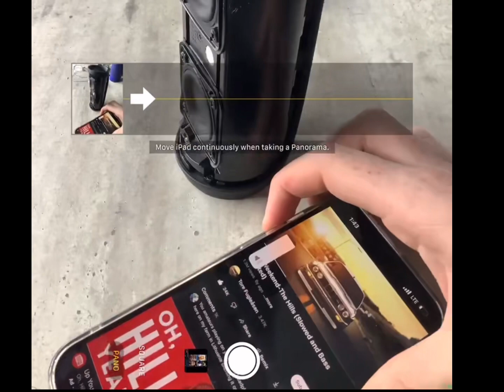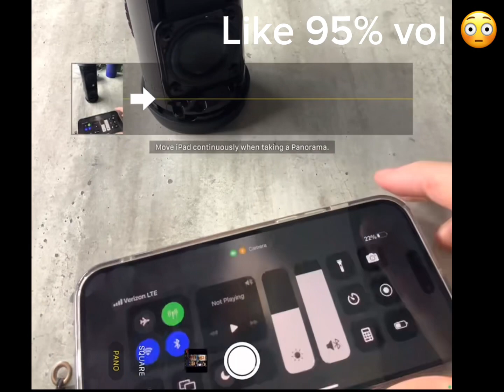Which version has more bass? Mine or original (bass test)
I’ll upload my version if this gets 10 views.. lol :P
Please forgive me idk why comments are disabled.